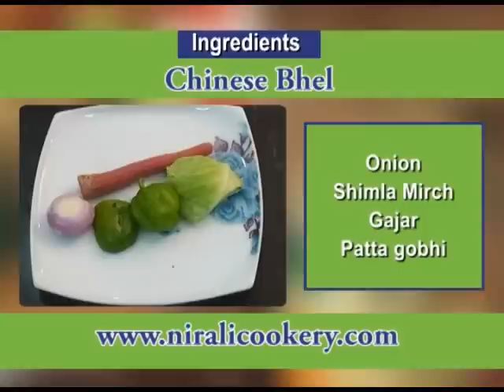Chinese Bhel by Nirali's Cookery Episode-8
Learn how to make Chinese Bhel at home with an Indian twist.
Chinese bhel is a widely available Indian street food chaat item. It is a part of almost every Indian street food / chaat menu. Nirali Cookery teaches how to make this simple and easy to cook quick homemade snack recipe with an Indian twist.!
The freshly-fried noodles tossed in with shredded vegetables, soya sauce, chili oil and ginger water make it a delicious snack.